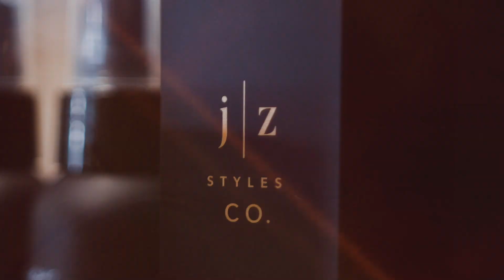MACHINE BEADED WEFTS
Beaded Wefts are such a popular technique right now! This is our machine weft method, we always have a hand tied and co-z weft method as well. I will do videos showcasing each method!
XO, JESSI

Instagram- @jz.styles, @jzstyles.co, @jessigish, @educationwithjessi